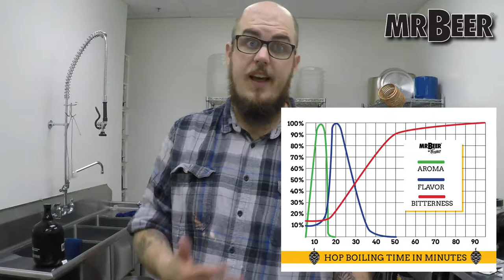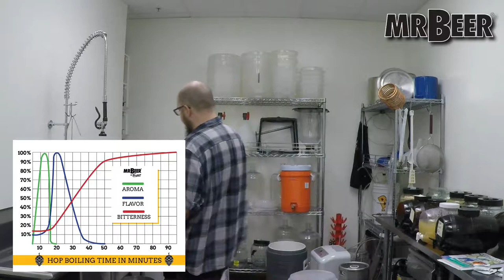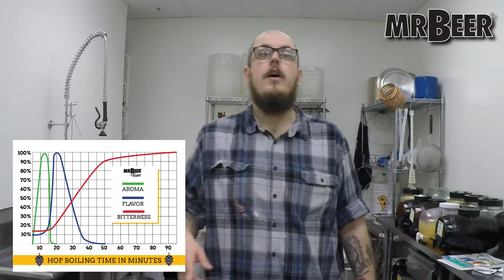Mr.Beer Tart Boysenberry Saison Recipe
Tim brews a Tart Boysenberry Saison from Mr. Beer. He also discusses how to use fruit in beer and types of fruit that work best. Also, discusses what makes this beer tart.